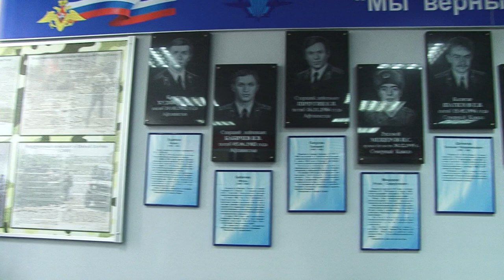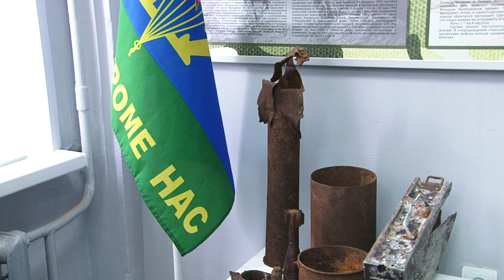1 июля - день ветеранов боевых действий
1 июля в  России  отмечается день ветеранов боевых действий. Свидетелем  военных событий делятся своими воспоминаниями с младшим поколениям.